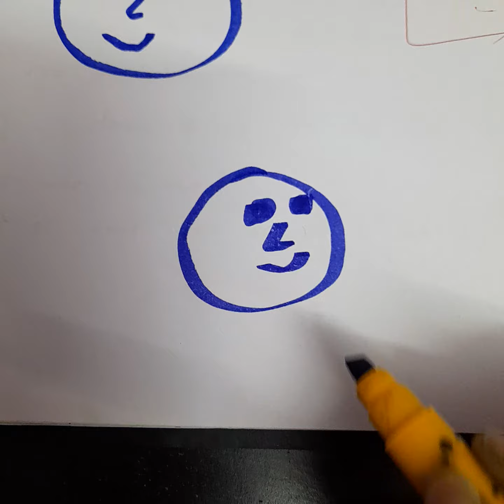one minute game | latest kitty party games